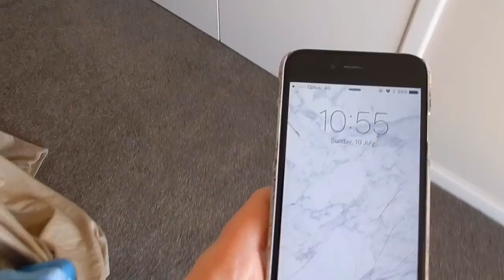VLOG + GRWM: Holiday Edition | Mandurah Day 3 + 4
Hey guys! This is our last vlog for our trip to mandurah. We had lots of fun and we hope that you enjoyed seeing our chilled weekend away.

Shout out to Landon Austin for the awesome music. Check out his channel, he makes some awesome music